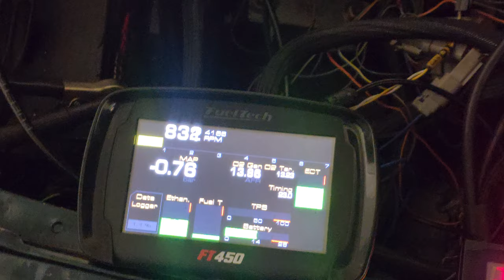fueltech on k series mk4